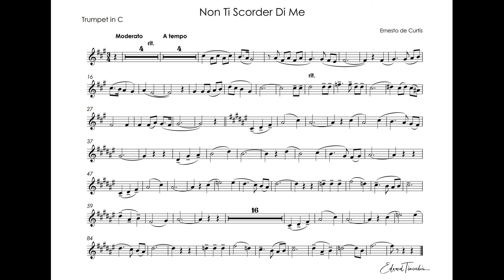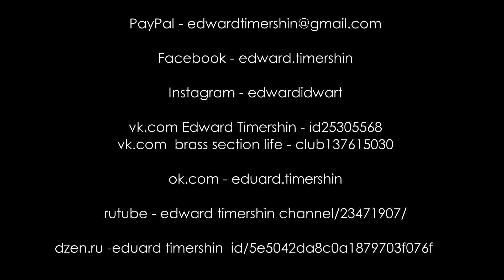Curtis, Ernesto - Non ti scordar di me - Sergei Nakaryakov trumpet C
Ernesto de Curtis (1875 –1937) - Non ti scordar di me

Sergei Nakariakov - trumpet C
Vera Nakariakova - piano
recording - album Elegie, 1997

Эрнесто де Куртис (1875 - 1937) - Не забывай меня
Сергей Накаряков - труба C
Вера Накарякова - фортепиано
Запись - альбом "Элегия", 1997